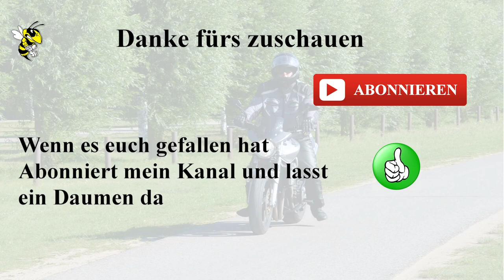Hausstrecke #1 Greifswald - Görmin - Loitz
Diese Hausstrecke ist für Anfänger und Wiedereinsteiger gut geeignet, dieses ist nur eine Dokumentation und zeigt nicht die gesamte Strecke.

Musik

Social-Links!